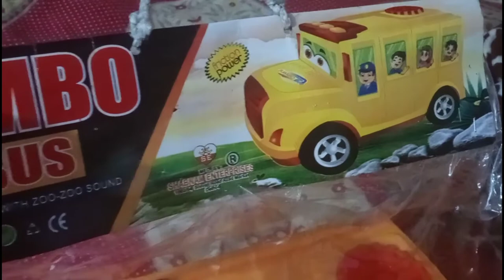Jumbo Bus II From Baby Baby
1/ From Cartoon/Game/Fun Video and more:
Rock on// Dance Video